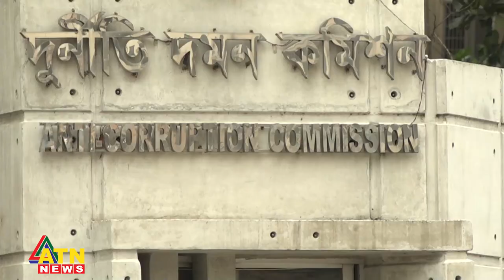নাইকো দুর্নীতি মা ম লা: এফবিআই এজেন্ট ও কানাডার ২ পুলিশ কর্মকর্তার সাক্ষ্য নেবেন আদালত | ATN News